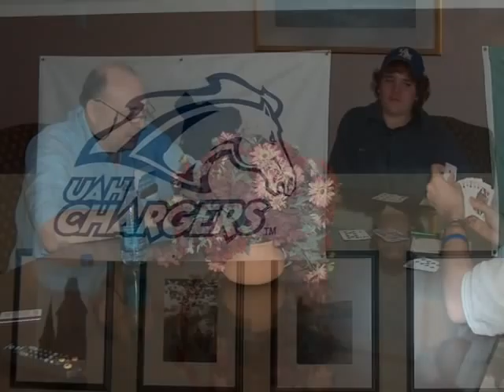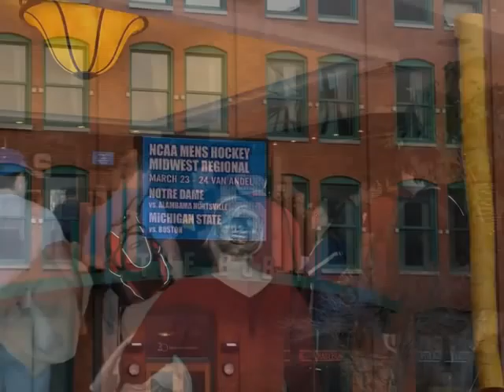UAH NCAA Midwest Regional Trip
UAH Chargers trip to the 2007 NCAA Midwest Regional Hockey Tournament in Grand Rapids, MI.  This documents our trip from departure to return.  We may have lost--but it took 2 overtimes for Notre Dame (#1) to win!